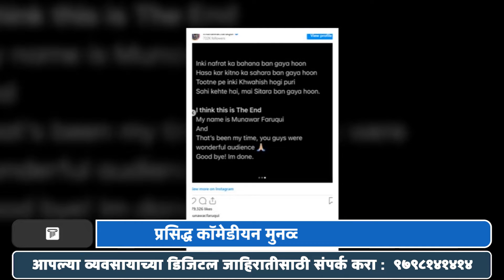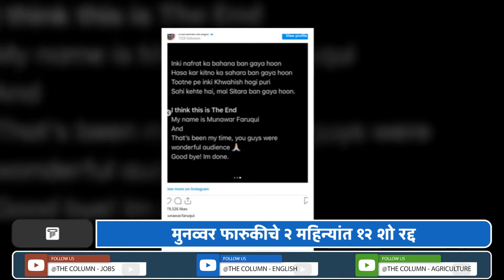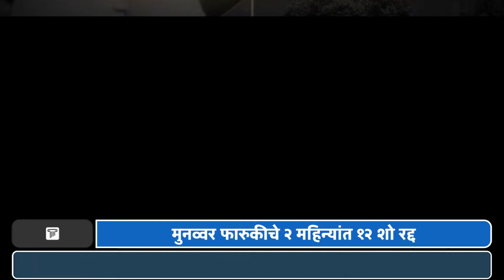Munawar Faruqui : प्रसिद्ध कॉमेडीयन मुनव्वर फारुकी का करतोय कॉमेडी सोडण्याचा विचार?